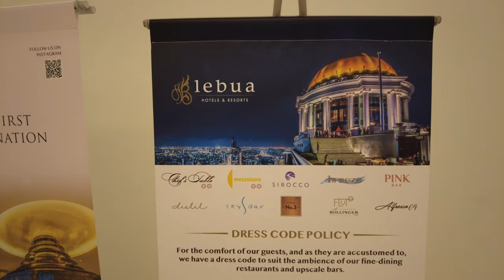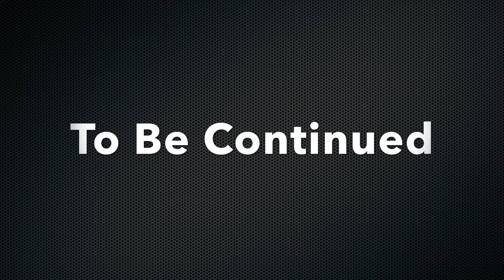ENJOY BANGKOK Nightlife With INDIAN CUTE GIRL | Khaosan Road | Troftop Bar Bangkok THAILAND 🇹🇭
Thailand
Bangkok
phuket
pattaya